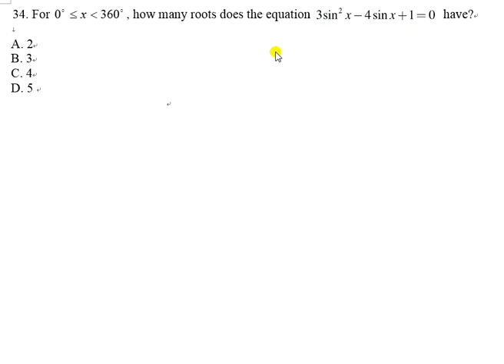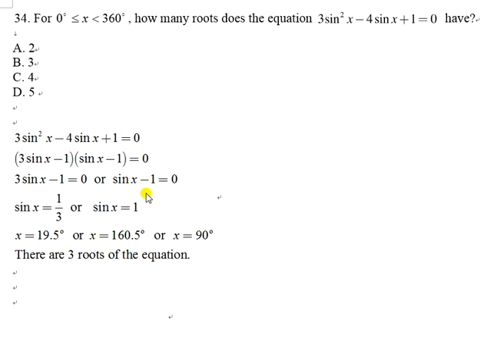1819F5T3P2Q34 trigonometric equation